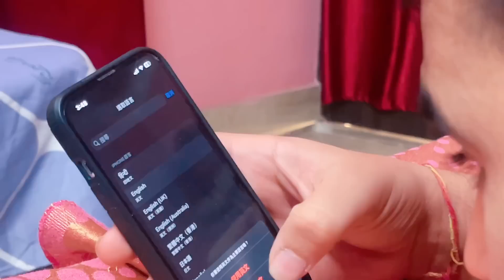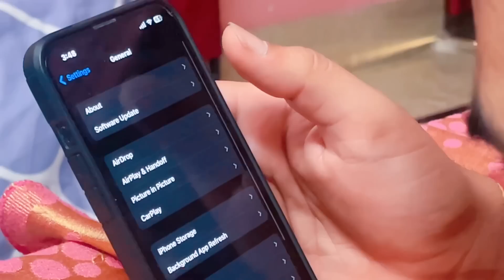5 लाख का खर्चा 😳😳prank